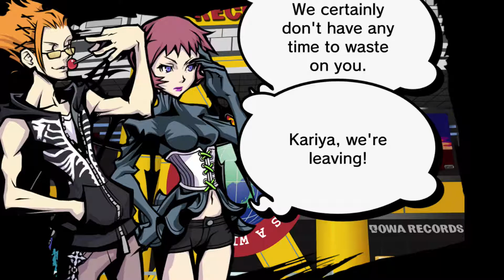The World Ends with You: Final Remix - Blind Playthrough Part 13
777 is in trouble and he needs our help!

But we kinda got forced into this...